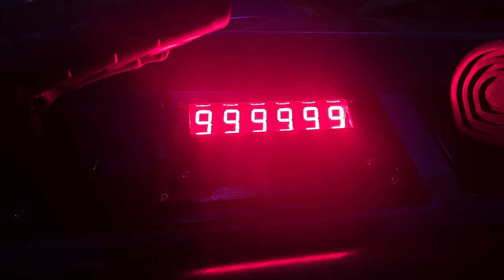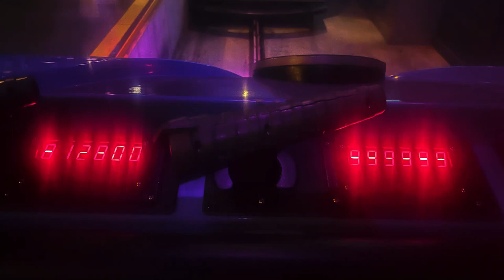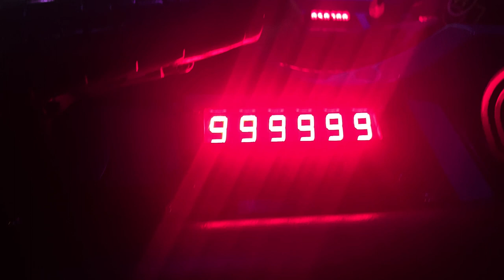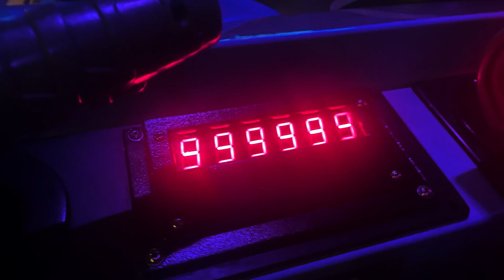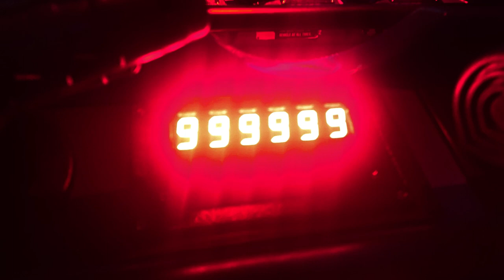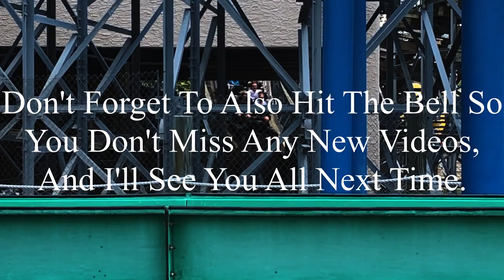My New Most Visited Coaster Event: Six Flags St. Louis Daredevil Daze 9-9-2023 Vlog